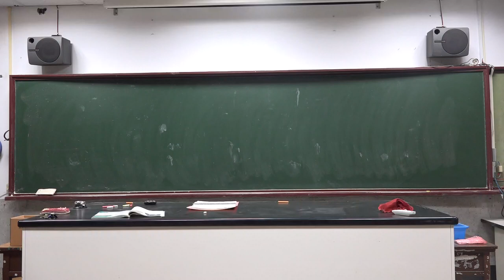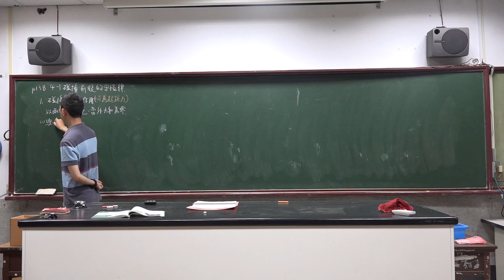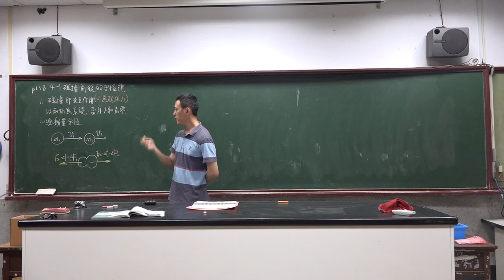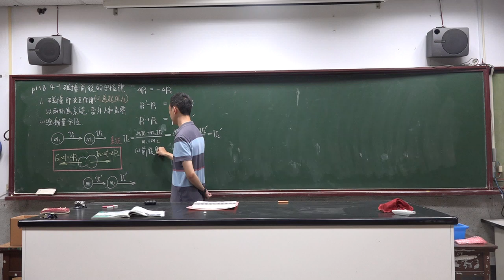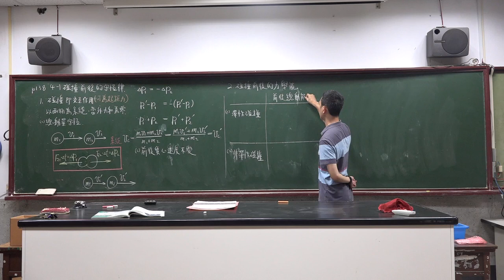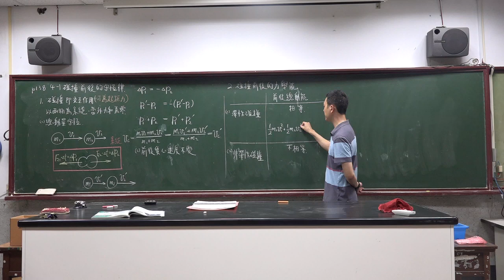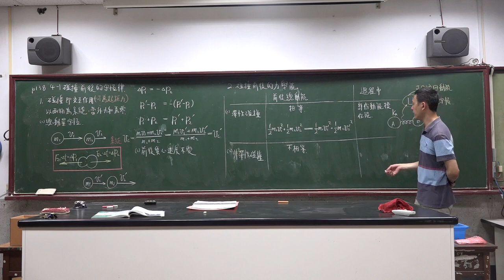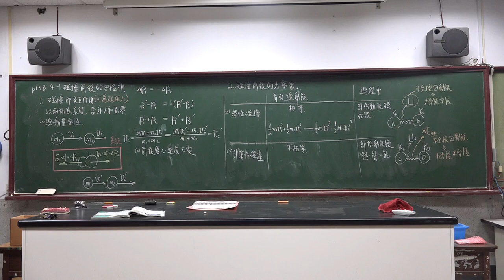試教 碰撞前後的守恆定律 20230709